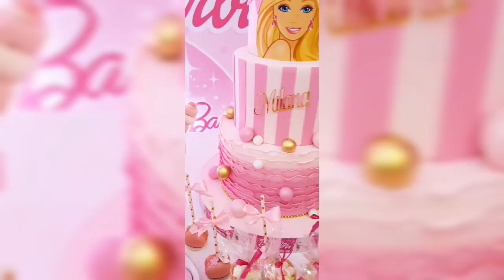МИЛАНАНИНГ ТУГИЛГАН КУНИ ХАКИКИЙ ЭРТАККА АЙЛАНДИ🥳🥳🥳🥳